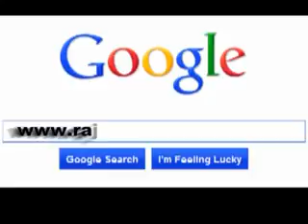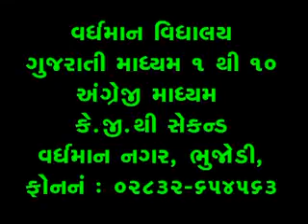B NEWS1890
27 મે 2016 કચ્છ ન્યૂઝ ટીવી સમાચાર